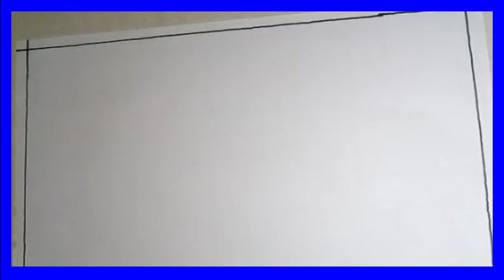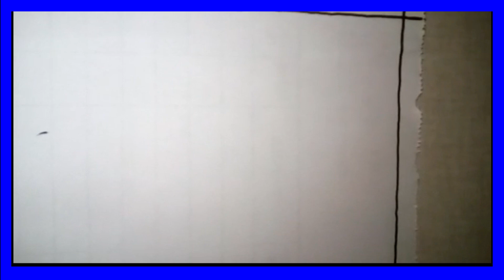कार्यानुभव उपक्रम,सोप्या पद्धतीने बोटांचे ठसेकाम करून सौंदर्याकृती तयार करु,सादरकर्ती ईशानी गायकवाड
शाळा बंद पण शिक्षण चालू,,सोप्या पद्धतीने बोटांचे ठसेकाम करून फुले ,पक्षी ,फुगे ,फुलपाखरू ,मासा ,पोपट सौंदर्याकृती शिक् या.कार्यानुभव उपक्रम ,नवोपक्रम , Teachers 4 U,सौ .कोठेकर योगिता
Beautiful Handprint craft ideas for kids - Leaf Art, leaf craft ( leaves craft ) | leaf craft for kids
How to make Handprint Animal ,Bird⎮ Handprint  craft ⎮Craft Idea